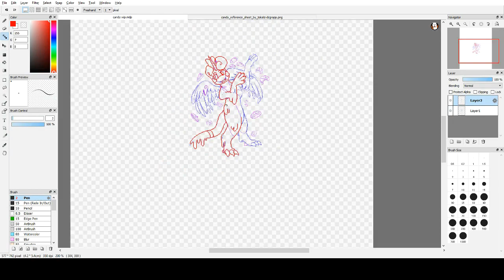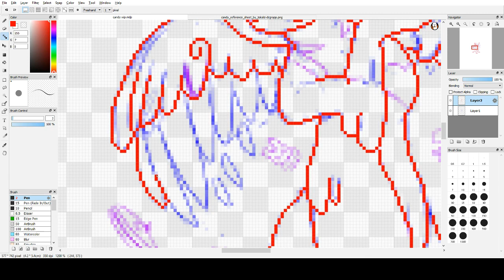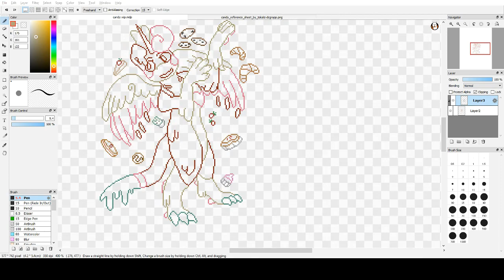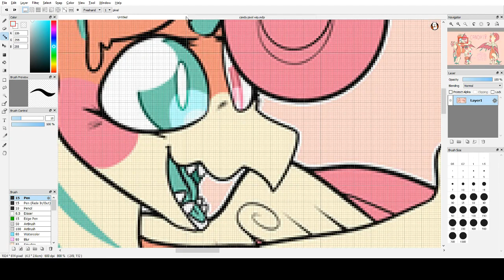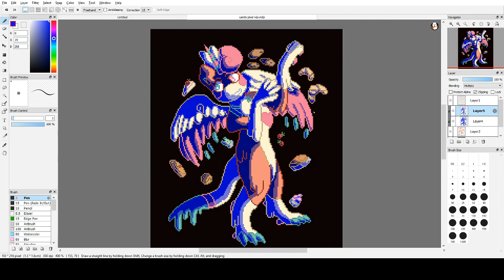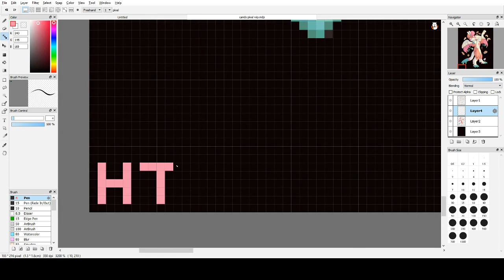Candy (Pixel Art Speedpaint)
thumbnail is also by tokaliz.
i dont own her character or the thumbnail art, or the music, but i do own the pixel art of candy.
go check out tokaliz's deviant art
and mine @honeytailz

man there's a big black bar rip
that's my task bar lmao, i havent done a speedpaint in so long and hopefully i'll start doing more

candy store - the heathers
wine red - the hush sound